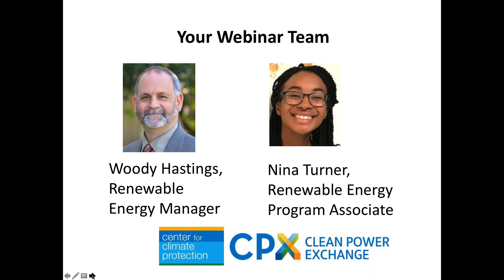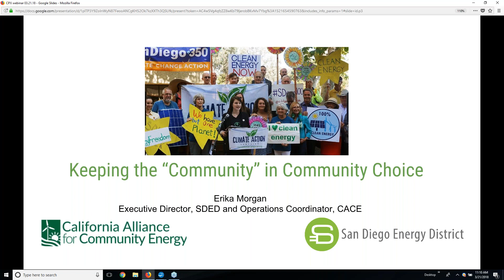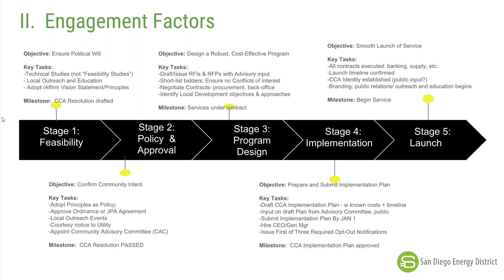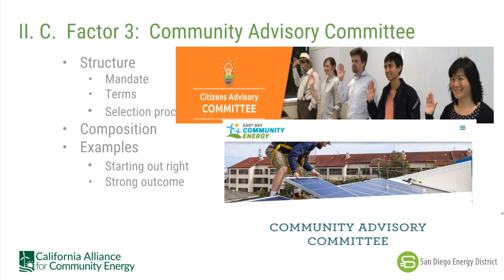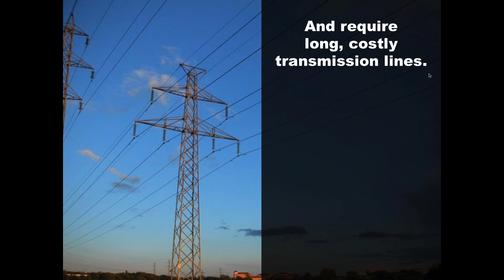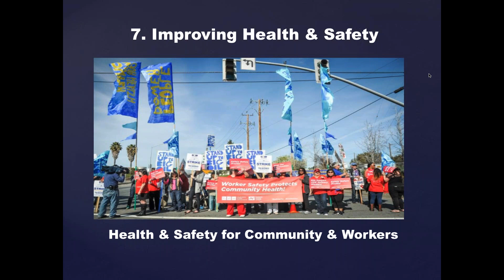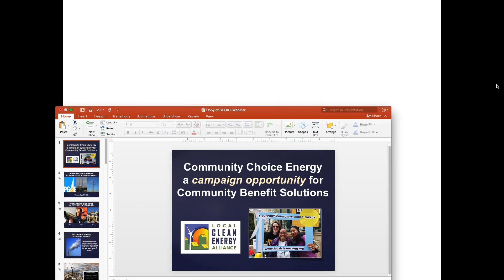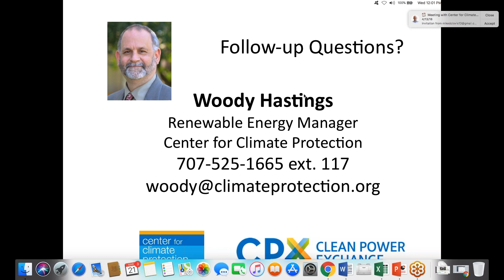Webinar #8: Keeping Community in Community Choice Energy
Newly forming Community Choice agencies (CCAs) can launch with a minimum of legally required community and prospective customer notification. Or they can engage in robust, proactive, meaningful outreach and communication with the many stakeholders in their communities. Conversely, community stakeholders can engage proactively or adopt a passive observer role and take what they get. In either case, which approach, engagement, or minimal engagement, produces the better CCA? Join us to explore this question.

Our presenters for this webinar are Erika Morgan of the California Alliance for Community Energy (CACE) and the San Diego Energy District. Erika will present the highlights of a recently released CACE report: “Guide to Creating State-of-the-Art Community Choice Programs.” She will also outline community advocacy activity in San Diego County and other parts of southern California.

Jessica Tovar is the lead organizer of the East Bay Clean Power Alliance, the organization that has spearheaded robust interaction with the newly emerging East Bay Community Energy CCA. She is also a member of CACE and was involved in producing the Guide mentioned above.

Support for the Clean Power Exchange program provided by the Jonathan Logan Family Foundation.